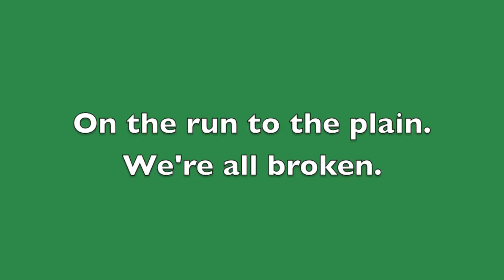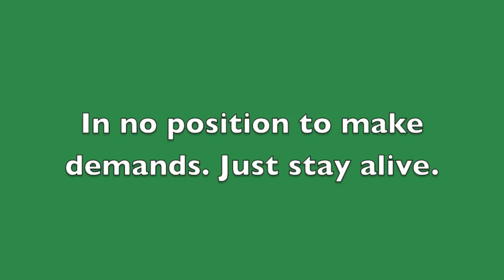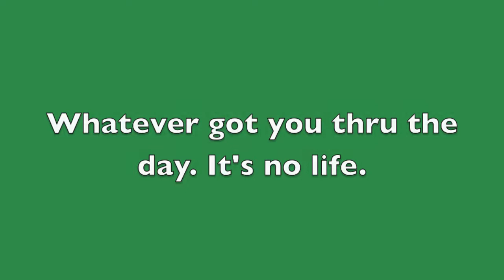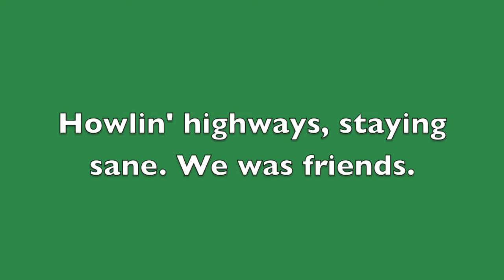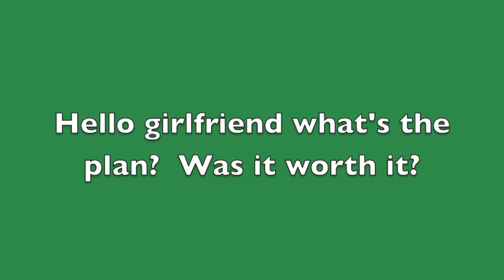Bebe Na Vole - Hello Girlfriend - lyrics video full HD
all tracks composed, performed and recorded by Adam Semijalac
mixed by Adam Semijalac and Višeslav Laboš
mastered by Višeslav Laboš
produced by Adam Semijalac, Višeslav Laboš and Selma Banich
artwork by Mislav Lešić
cover design by Mislav Lešić and Dobriša Radovanović

Dedicated to fans, friends and family.

booking via:
license
some rights reserved
Dedicated to B.L. & P.Z.